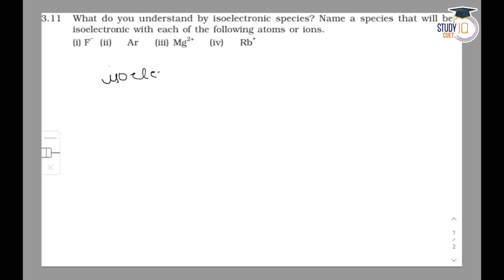NCERT 11 Chemistry Part-1 Ch 3 Q. No. 11 | Classification of Elements and Periodicity in Properties